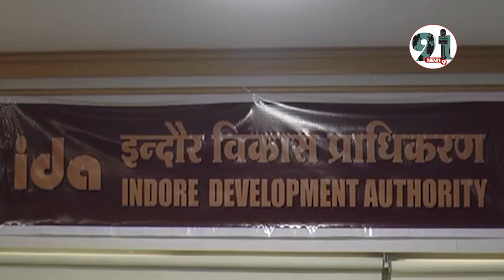इंदौर विकास प्राधिकरण संचालक मंडल की बैठक में पांच महत्वपूर्ण योजनाओं के क्रियान्वयन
सोमवार को इंदौर विकास प्राधिकरण संचालक मंडल की बैठक में पांच महत्वपूर्ण योजनाओं के क्रियान्वयन को लेकर महत्वपूर्ण चर्चा की गई। आईडीए अध्यक्ष के अनुसार योजनाओं को स्वीकृति मिलने के बाद भोपाल भेजा जाएगा। और संभावना है की जून माह से प्राधिकरण इन कार्यों की शुरुआत कर देगा।